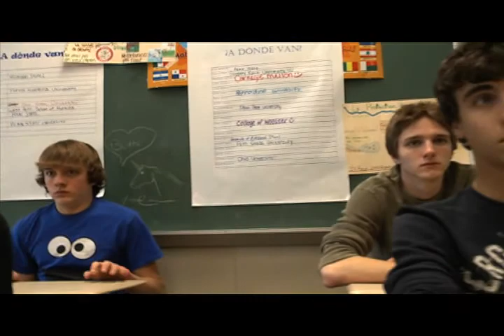Road Trip TGIF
made by giff and such